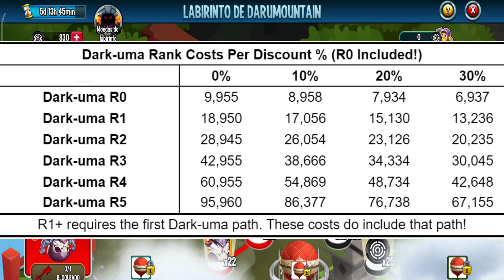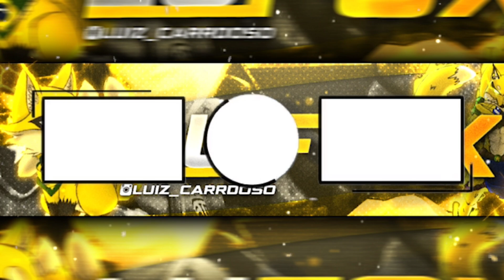ÚLTIMO LABIRINTO DA ERA CORROMPIDA! PREÇOS, DESCONTO DE 30%, DICAS E MAIS!! Monster Legends Dark-Uma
Fala galera tudo beleza??  Nesse vídeo eu trouxe os preços , horários de descontos e dicas para o labirinto da Dark-Uma no Monster Legends!!!deixa o like pra dar aquela força e ajuda a gente aí manos compartilhando esse vídeo com TODOS SEUS AMIGOS QUE JOGAM VIM CONHECER O CANAL :)
OBRIGADO!!